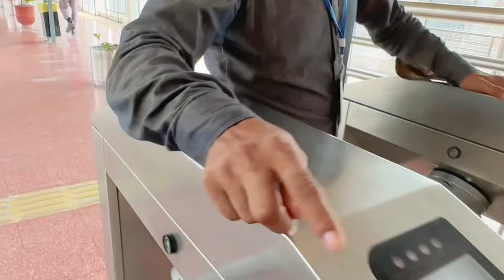First time metro bus experience kasa rha 🤩